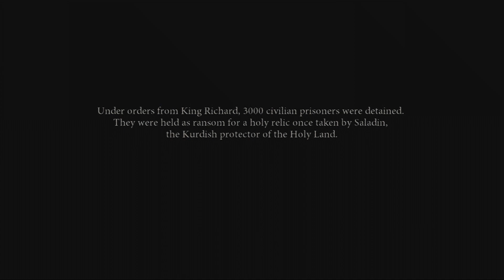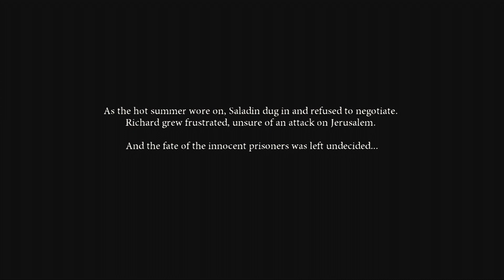Dante's Inferno: #1 Chasing Beatrice - No Commentary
Dante's Inferno Gameplay. An old game I had a lot of fun playing when it came out during 2010. I enjoyed the story and love these kind of adventure games. Hope you guys enjoy this mini series. (And on a side note forgot how violent/disturbing this game is lol plus a lot boob showing BUT boobs are awesome!)